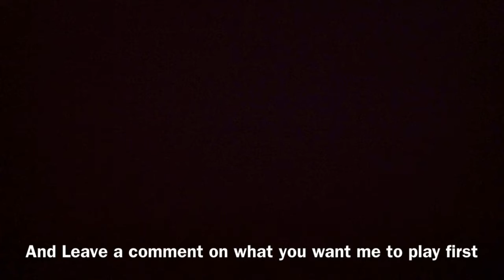Games in my channel